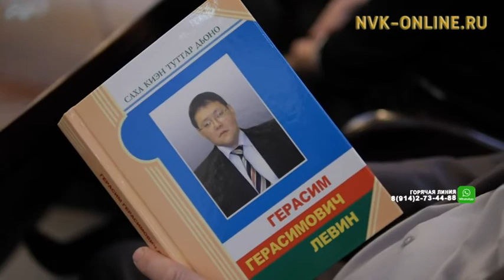Вышла в свет книга, посвященная светлой памяти известного ученого Герасима Левина